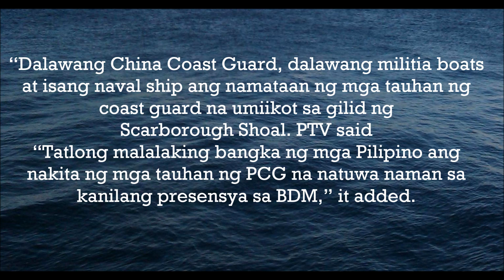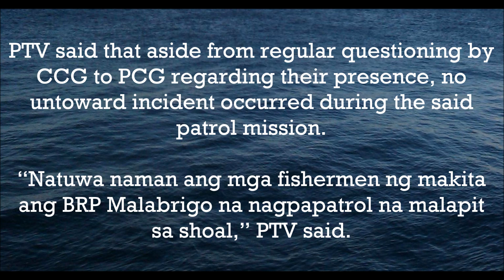PCG spots Chinese vessels during patrol in Scarborough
During the recent 4-day patrol of Philippine Coast Guard (PCG) Parola-class patrol vessel BRP Malabrigo (MRRV 4402) in Bajo de Masinloc (BDM) also known as Panatag (Scarborough) Shoal, 2 Chinese Coast Guard (CCG) vessels, 2 militia boats, and one naval ship were spotted by PCG personnel.

gadget using for editing

Saramonic SmartMic Mini Flexible Condenser Microphone with High Sensitivity for Apple IOS Devices, i.e. iPhone 8 7 Plus 6 Plus, iPad, iPod

E-Blue Mazer 2500 DPI Wireless Gaming Mouse

ORICO 2.5" USB 3.0 External Hard Drive Enclosure for 2.5 Inch SATA HDD and SSD[Optimized for SSD, Support UASP SATA III] Tool Free- Transparent (2139U3)

Kingston 240GB A400 SSD 2.5'' SATA 7MM 2.5-Inch SA400S37/240G

MAXIN ZELOTES Professional LED Optical 7200 DPI 7 Button USB Wired Gaming Mouse Mice for gamer Adjustable DPI Switch Function 7200DPI/3200DPI/2400 DPI /1600 DPI /1000 DPI For Pro Game Notebook PC Laptop Computer